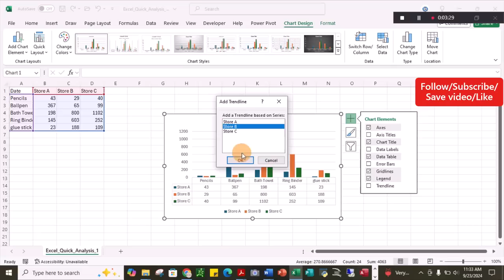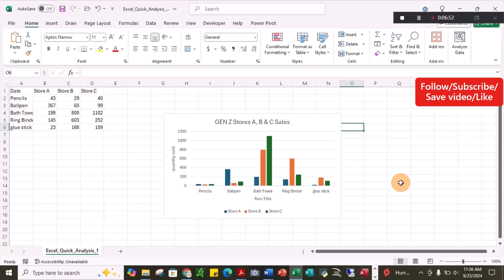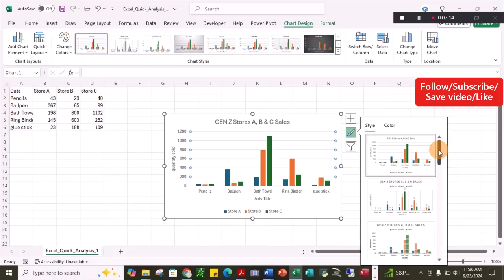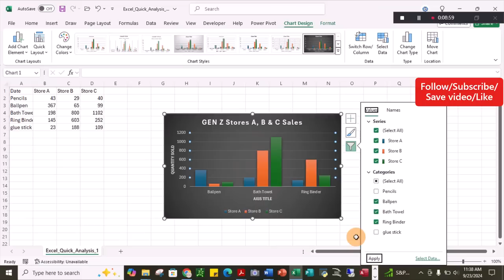Excel Quick Analysis- How to present Table and Chart together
howto excel - this video explains how to modify a table for presentation of data and how to combine a table and a chart together in a page for presentation.